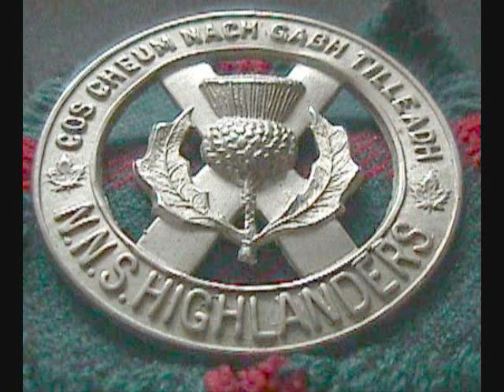The Sweet Maid of Glendauruel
Regimental Quick March